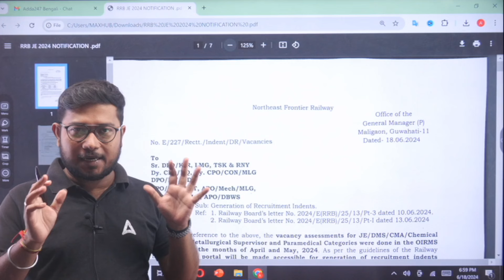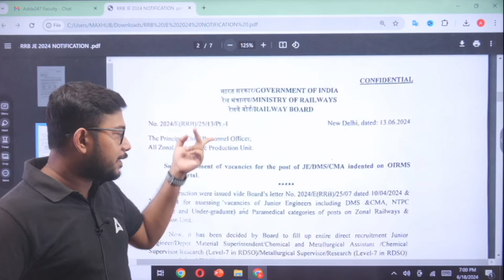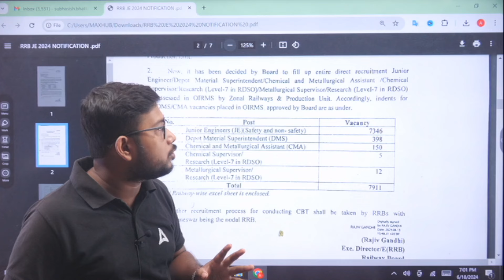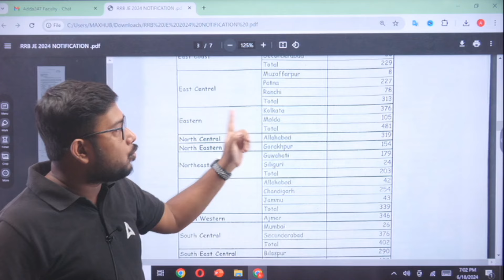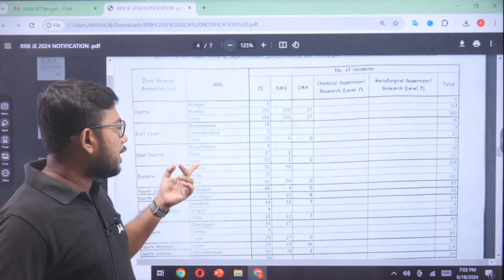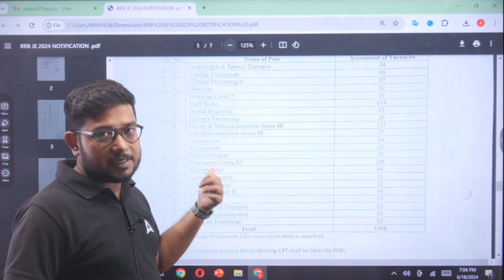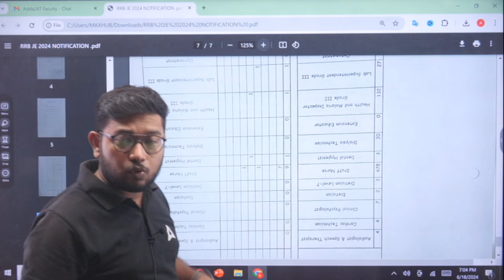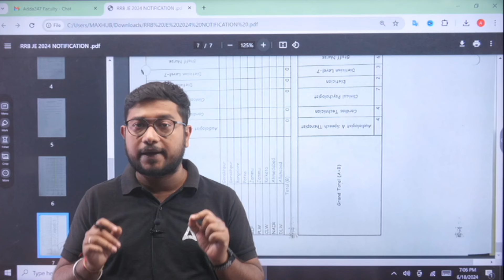RRB JE 2024 Notification Bengali | Post 7911 + | RRB JE Vacancy 2024 | Full Details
In this video, we provide detailed information in Bengali about the latest RRB Junior Engineer (JE) recruitment, covering 7911+ vacancies. Learn about the application process, eligibility criteria, important dates, selection procedure, and much more.